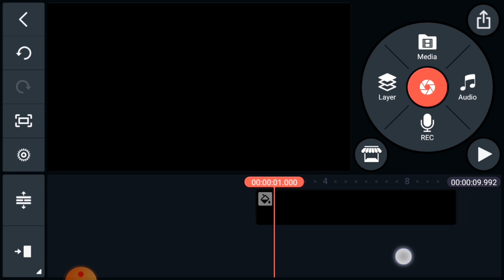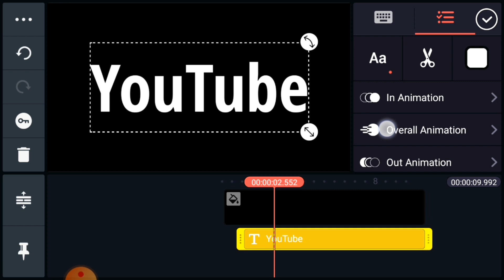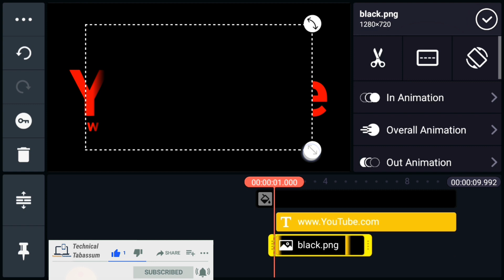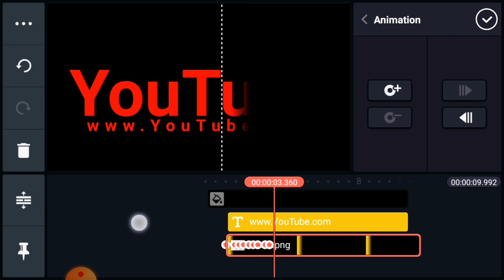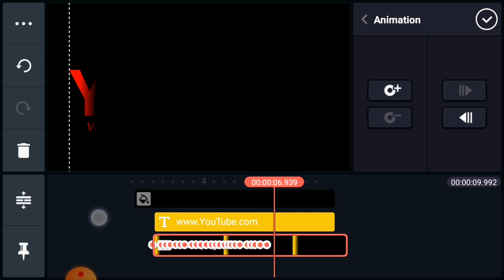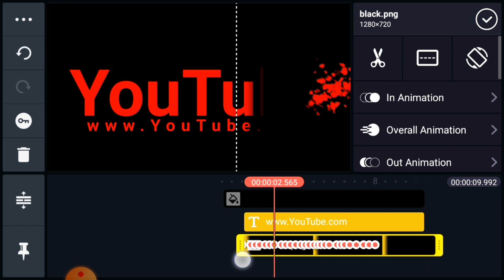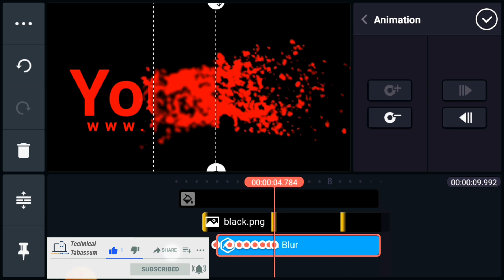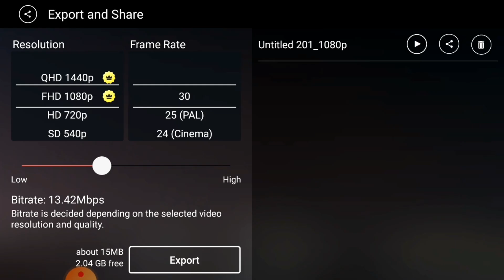how to make styles name intro in Kinemaster | kinemaster video editing Tutorial in 2021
Hi guys welcome back to our Channel Technical Tabassum , today in this video iam going to teach you How to Make  3D intro for YouTube in Kinemaster in, I hope you guys like it and pls do consider like if you like my videos and SUBSCRIBE for more updates THANK YOU

About:- Technical tabassum a YouTube Channel, where u get amazing intros and other useful tutorial for Android users in a very easily .

How to make name text animation intro in Kinemaster
how to make professional gaming logo on android
how to use template in kinemaster in tamil
How To Make Name Intro Using Kinemaster || Tutorial
Name intro Tutorial Using Kinemaster
make professional logo on android
How to make NAME Intro in kinemaster 2021
how to remove kinemaster watermark without root hindi
kinemaster video editing Tutorial in 2020
how to make styles name effect intro in kinemaster
how to make kite how to make cake how to make youtube channel how to make ice cream
Kinemaster video editing Kinemaster
how to create intro for gaming channel
how to make intro like vincenzo

Kinemaster downloading link ,

All files mediafire downloading link,

@@ ~~~ Background Music -